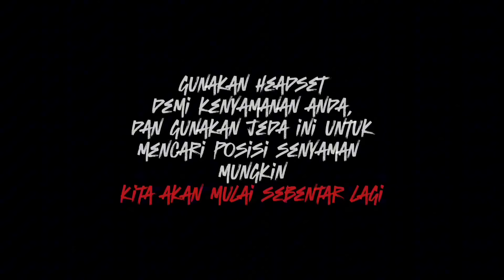TERUNGKAP‼️MISTERI MENINGGAL NYA IBU HINGGA JADI TULANG SELESAI